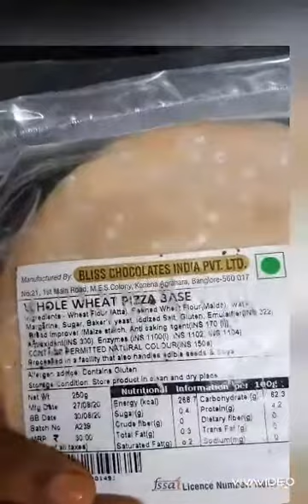5min_easy-home-made-wheat-base-pizza chicken-pizza wheat-base-pizza